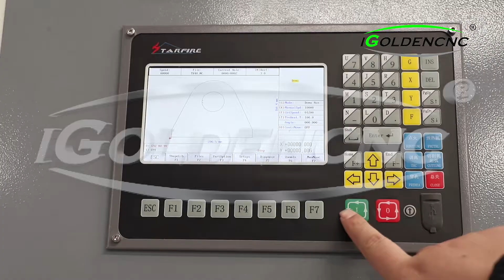Plasma cutting machine Portable Plasma Cutting Machine price